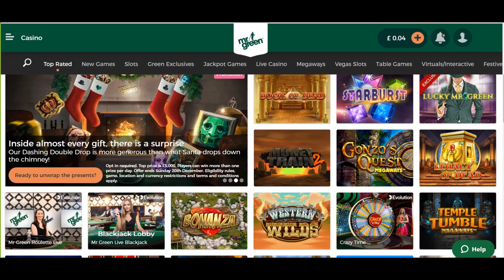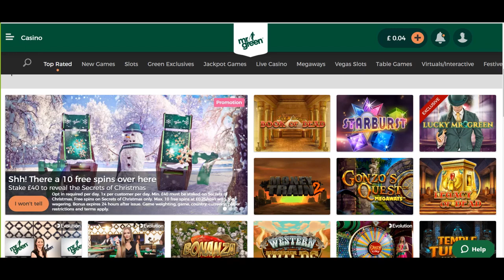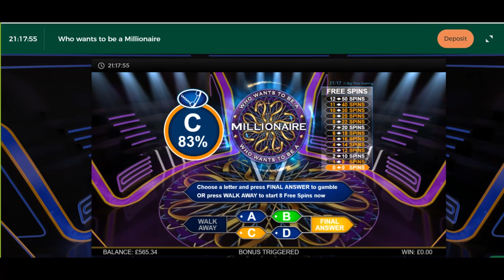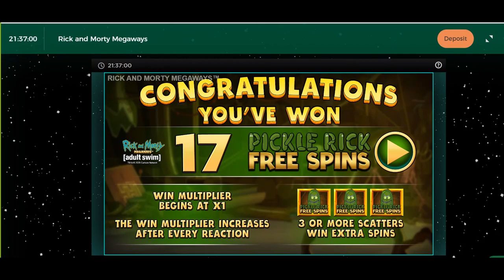Online slots - £600 Bonus Hunt, 9 games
Good evening all.  Back online at the casino last night, this time it was at a new site called Mr Green.

My starting bank on this occasion was a deposit of £600, which I hoped would be enough to get me a reasonable number of bonuses for the hunt.

Initially, things were not going terribly well.  With around £60 of my £600 remaining I had managed just 3 bonuses and was in the process of trying for a 4th on Who Wants to be a Millionaire.  It was looking rather like my balance would be fully depleted when from nowhere it span it a magnificent win of over £400.  I captured the aftermath with some shaky mobile phone footage, which I have shared at the start of the video.

This boost to my balance meant I was able to proceed and from this point forwards my luck had seemingly turned a corner.  In the end, I managed to gather 9 bonuses, well above my expectations, particularly after the start I'd endured!

Bar X Safecracker
High Voltage
Millionaire
Diamond Mine
Ted
Gorilla Gold
Primal
Bonanza

I hope you enjoy this, seasons greetings one and all.